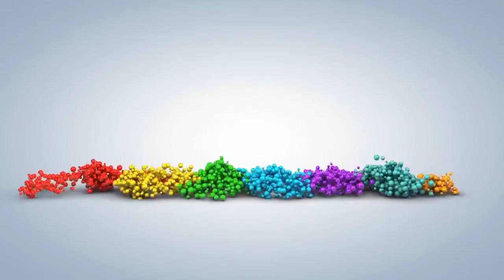[FULL HD]KHÓC CHO CUỘC TÌNH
ĐẾN VỚI
TÁC PHẨM:KHÓC CHO CUỘC TÌNH

NHẶT NẮNG
Nay... chưa là chiều đông
Sao vẫn thiếu nắng hồng
Vẫn không vòng tay ấm
... vẫn cõi đời mênh mông
Tôi - người trong cách trở
Gởi đôi lời thương mong
Bên ngoài mưa nức nở
...tiếng than thở của lòng
Hỏi anh giờ chốn ấy
Nỗi nhớ có còn vây
Em nơi này mắt lệ
Khóc thương mối duyên gầy
Hết hạ rồi đông sang
Màu tim đã úa vàng
Muộn tình trong lầm lỡ
Xót thương mình trái ngang
Nay... chưa phải chiều đông
Em ngồi nhặt nắng hồng
Thêu đôi vòng tay ấm
Huyền Thanh